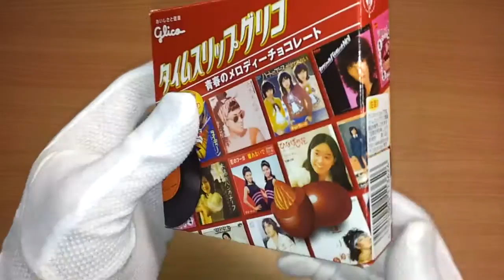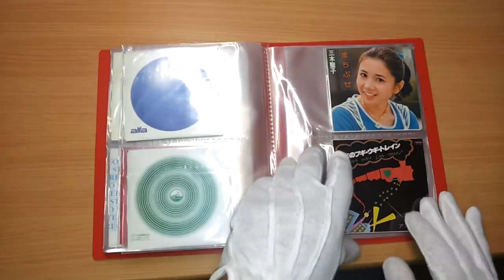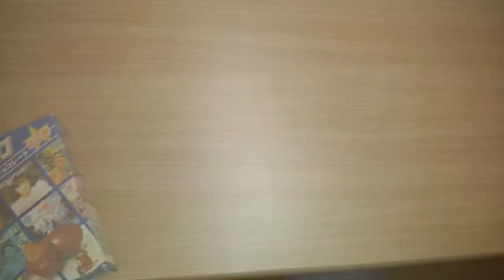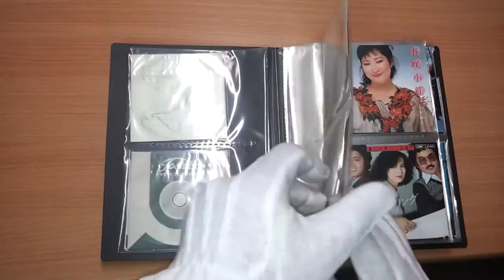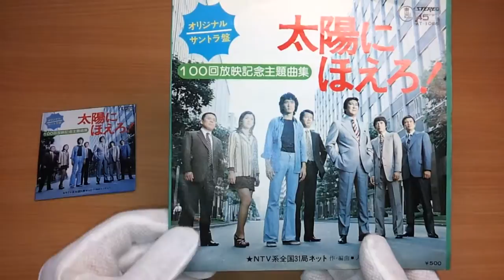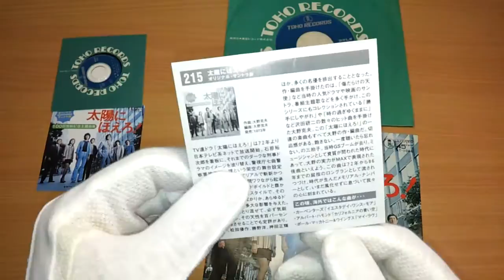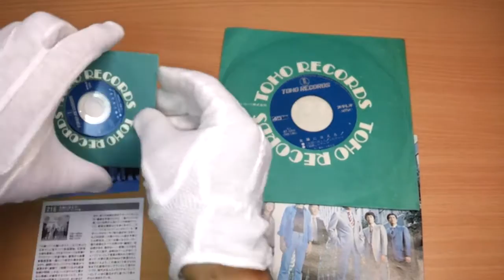【お宝】タイムスリップグリコ 青春のメロディーチョコレート（食玩ミニチュアCD）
第１弾
「ハートのエースが出てこない」キャンディーズ
「木綿のハンカチーフ」太田裕美
「セクシャルバイオレット№1」桑名正博
「恋のフーガ」ザ・ピーナッツ
「花の首飾り」ザ・タイガース
「ひなげしの花」アグネス・チャン
「六本木心中」アン・ルイス
「学園天国」フィンガー5
「まちぶせ」 石川ひとみ
「君は薔薇より美しい」 布施明
「私のハートはストップモーション」桑江知子
「学生街の喫茶店」ガロ
「ライディーン」イエローマジック・オーケストラ
「赤道小町ドキッ」山下久美子
「Good bye Day」来生たかお
「傷だらけの天使」井上堯之バンド
「Mr.サマータイム」サーカス
「愛のメモリー」松崎しげる
「危ない土曜日」キャンディーズ（シークレット）
「まちぶせ」三木聖子（シークレット）
「花の首飾り」ザ・タイガース（シークレット）
「恋のブギ・ウギトレイン」アン・ルイス（シークレット）

第２弾
「勝手にしやがれ」沢田研二
「お嫁においで」加山雄三
「想い出のスクリーン」八神純子
「モニカ」吉川晃司
「春咲小紅」矢野顕子
「フィーリング」ハイ・ファイ・セット
「経験」辺見マリ
「スローモーション」中森明菜
「ギザギザハートの子守唄」チェッカーズ
「冬の稲妻」アリス
「時をかける少女」原田知世
「精霊流し」グレープ
「マイピュアレディ」尾崎亜美
「たそがれマイ・ラブ」大橋純子
「太陽にほえろ！」オリジナルサントラ盤
「見上げてごらん夜の星を」坂本九
「港のヨーコ・ヨコハマ・ヨコスカ」ダウンタウン・ブギウギ・バンド
「季節の中で」松山千春
「タイムマシンにおねがい」サディスティックミカバンド
「ハイそれまでヨ」植木等
「卒業写真」ハイ・ファイ・セット（シークレット）
「時をかける少女」原田知世（シークレット）
「時の過ぎゆくままに」沢田研二（シークレット）
「イメージの詩」吉田拓郎（シークレット）
「およげ！たいやきくん」子門真人（シークレット）